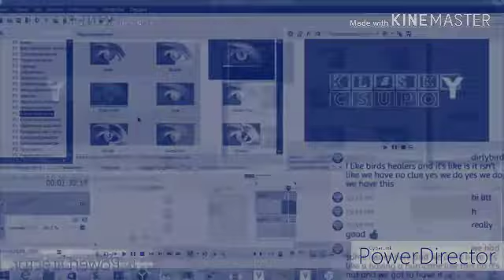Klasky Csupo in Pixitracker Major 8 Effects Round 17 Vs JKTVE (17/2019)